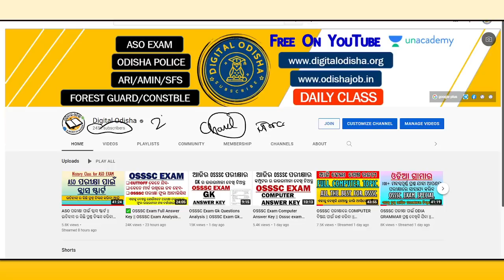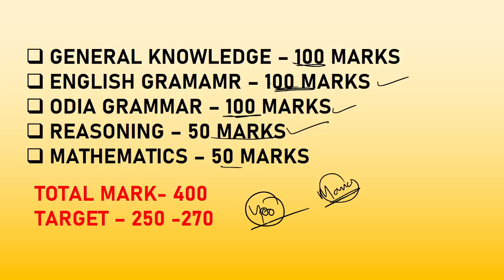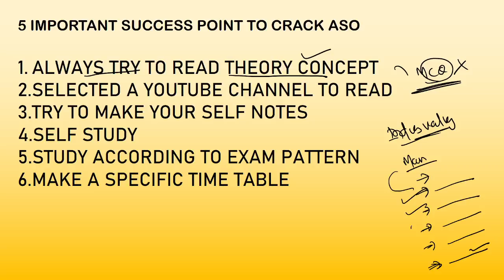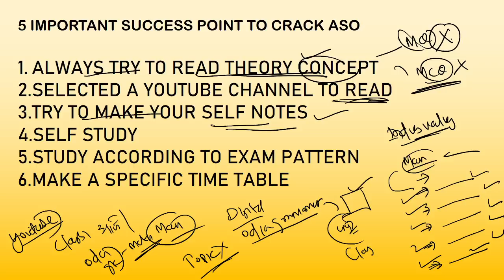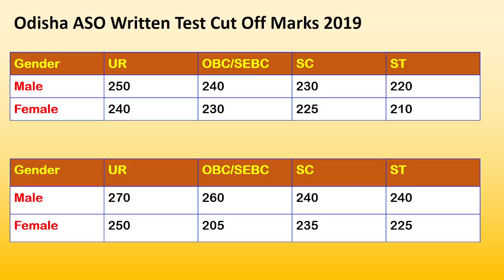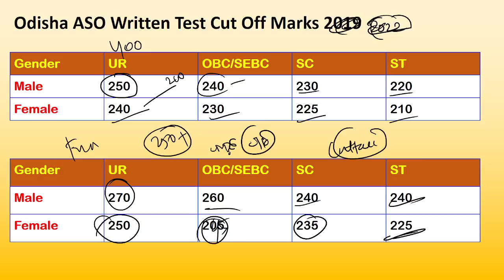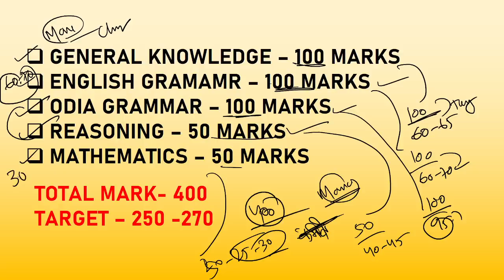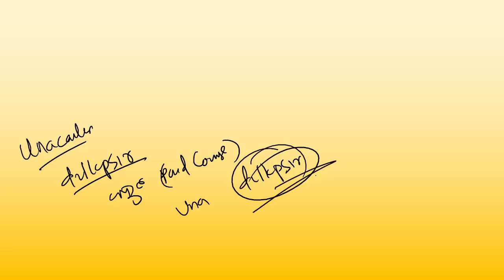✅ASO Exam 2022 Stagey || Full Master Plan To Crack ASO Exam 2022 || Best Tips To Crack ASO Exam 2022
👉🏿 ଡିଜିଟାଲ ଓଡିଶା ମେମ୍ବର ହେବା ପାଇଁ ଏଠି କ୍ଲିକ କରନ୍ତୁ ( 29 ଟଙ୍କା ମାସକୁ)

Dear Student, Here we will discuss how to crack OPSC ASO Exam in just 90 days , best master plan to qualify ASO Exam. See the video and start your preparation with us for OPSC Exam 2022.

How to Crack ASO Exam in just 90 days
Best Master Plan to Crack ASO Exam
ASO Exam Strategy By Digital Odisha

How many cutoffs did the 2018 ASO test have?
How many cutoffs could go in 2022?
What will be the best book for the ASO exam?
How to make good marks in exams